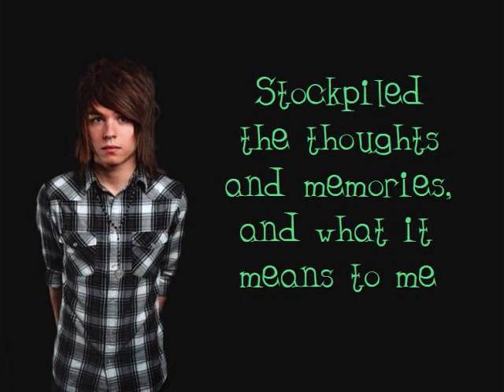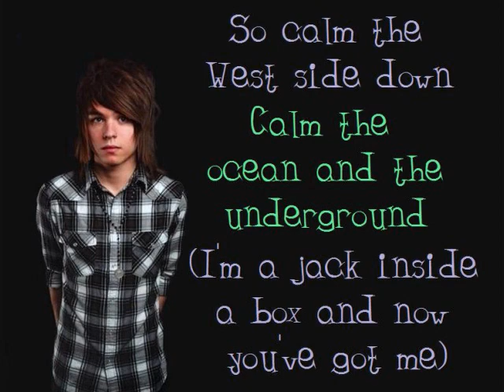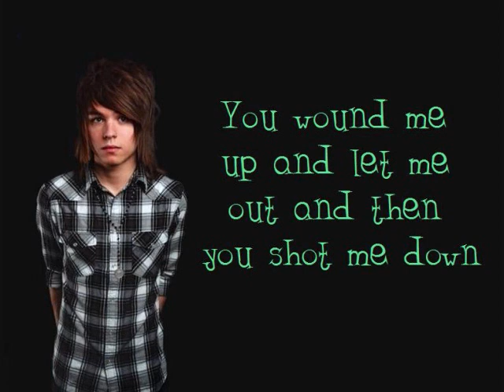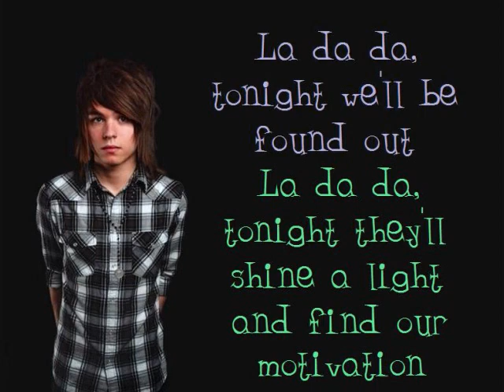The Bandit by The Ready Set with Lyrics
video made and edited by me!